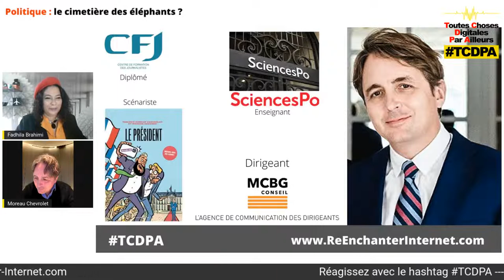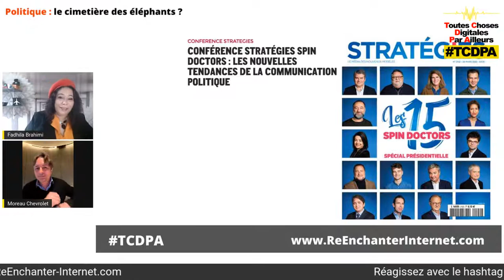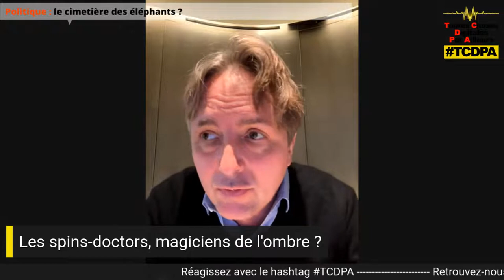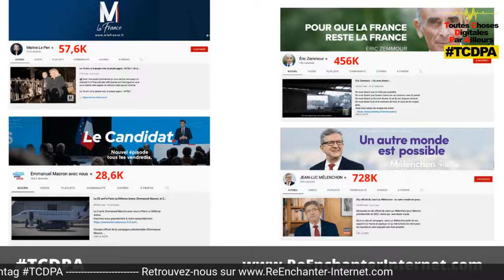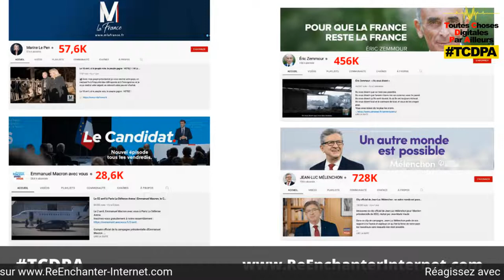Politique : le cimetière des éléphants ? avec Philippe Moreau Chevrolet (TCDPA S02 E03)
Un nouveau paysage politique émerge, un autre s’effondre.
Nos candidats à la présidentielles ne sont plus que des acteurs-communicants portés par une orde de trolls et de jeunes militants hyperconnectés .
Entre StoryTelling, battle de punchlines et de hashtags, le « en avant toute chez Baba », les programmes en peau de chagrin… les barons se cachent pour mourrir.
Est-ce l’arène politique que nous méritons ?
🎙️L'équipe ReEnchanterInternet, Fadhila Brahimi, Nicolas Celić et Pierre Vallet, accueille dans "Toutes Choses Digitales Par Ailleurs"
🗣️ Philippe Moreau Chevrolet est chroniqueur à Europe 1 et Canal Plus, Prof à Science Po et PDG de MCBG Conseil
🔴 Enregistrement EN DIRECT
💬 Participez à l'émission en posant vos questions avant ou pendant le direct
🔔 Activez la notification pour nous rejoindre en direct sur Youtube, LinkedIN, Twitter ou Twitch.

✅ Au sommaire
00:00 Introduction
02:47  Interview de l'invité
08:42 1er débat : Une nouvelle génération de politiques éteint les a-numériques
32:46 2eme débat: Des médias traditionnels bousculés par les médias On Demand
34:50 Face-à-face Feel Good
42:47 A bâtons rompus avec toutes l'équipe ReEnchanterInternet
01:03:53 Conclusion

▬▬▬▬▬▬▬▬▬▬▬▬▬▬▬ A PROPOS DE REENCHANTER INTERNET  ▬▬▬▬▬▬▬▬▬▬▬▬▬▬▬▬▬▬▬▬▬▬▬
ℹ️ ReEnchanterInternet vous propose d’explorer ses pistes pour (re-) penser une civilisation numérique plus optimiste, plus inclusive et plus respectueuse de nos droits humains fondamentaux !
Des émissions-débats pédagogiques, interactives et prospectivistes sur les impacts contradictoires de cette révolution technologique sur tous les pans de la société.
• Hebdomadaire
• Mensuelle TCDPA (Toutes choses digitales par ailleurs)

🎯L’objectif est d’apporter aux acteurs/décideurs des clefs de compréhension sur les enjeux économiques, politiques, philosophiques et sociétaux pour réinventer le monde de demain.

👥 Aux manettes
• Réalisation et présentation des émissions: Fadhila Brahimi
* Sprint Doctor et animation : Anthony Poncier
• Aide à la conception et animation des débats :  Nicolas Celić, Emilie Marquois et Pierre Vallet

📚 Un livre "WEB 2.0 15 ans déjà et après ? 7 pistes pour réEnchanter Internet !"
🎥 Des émissions live en multistreaming sur Twitter, LinkedIN et Twitch et
🎙des podcasts
Retrouvez-nous sur les médias sociaux et toutes les plateformes de podcast